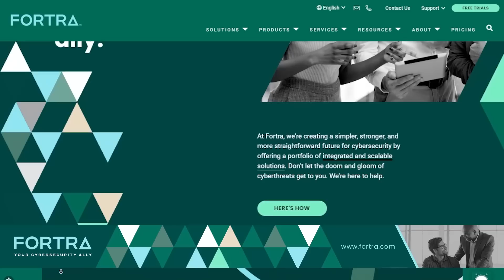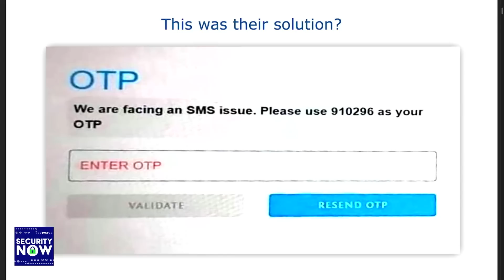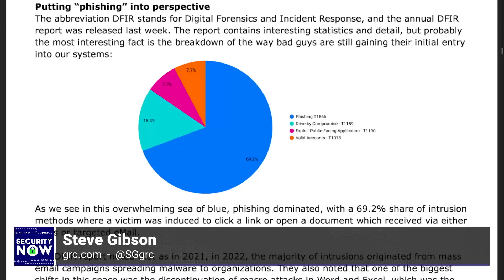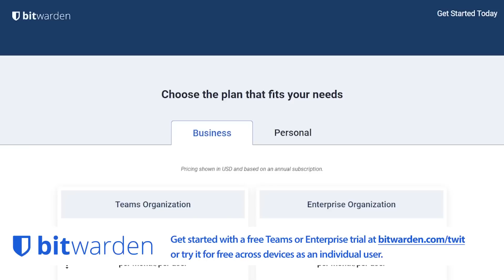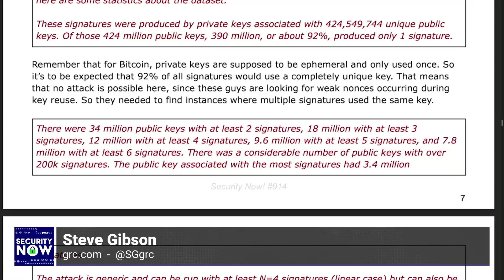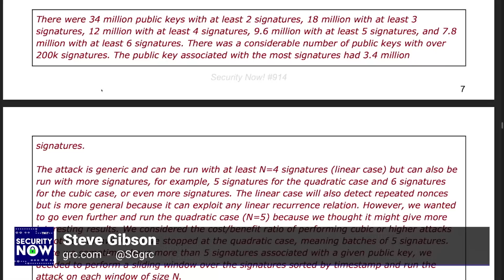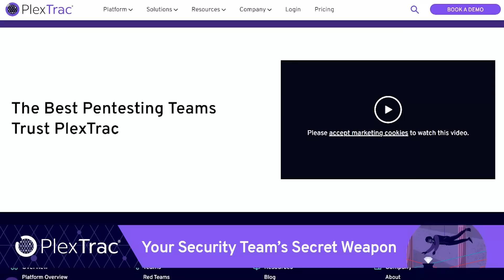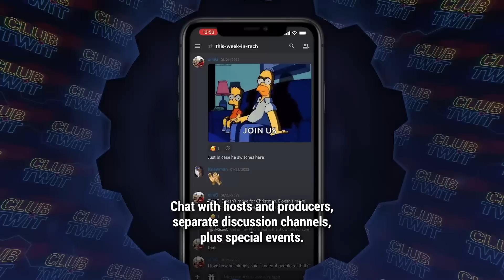Sony Sues Quad9 - Polynonce attack, Germany Huawei ban, Plex Media Server defect, Andor review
• Another Malicious Chrome Extension.
• Germany to join the Huawei & ZTE ban.
• Putting “phishing” into perspective.
• The Polynonce attack.
• Plex's RCE now in CISA's KEV.
• Sci-Fi: Andor.
• Sony Sues Quad9.